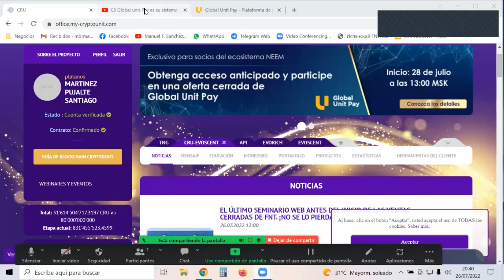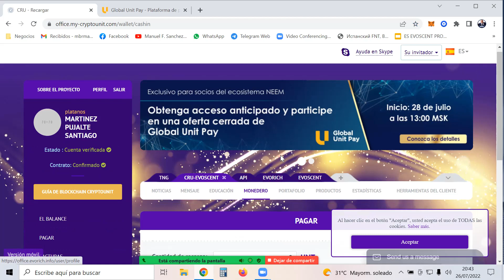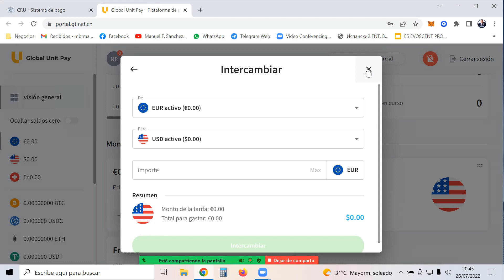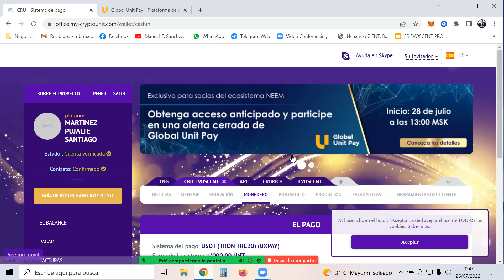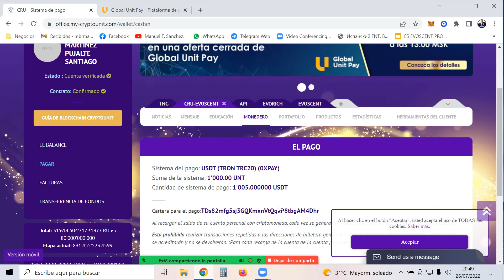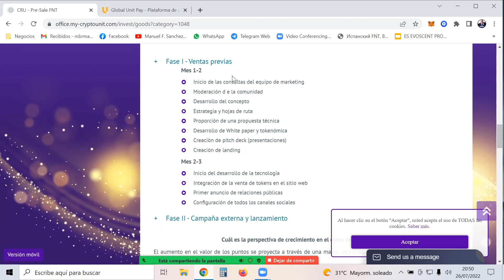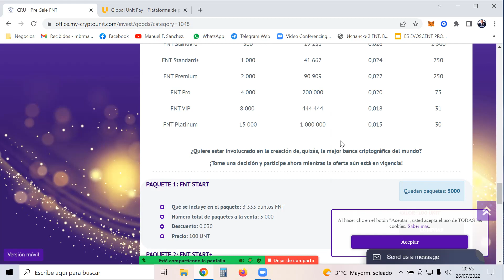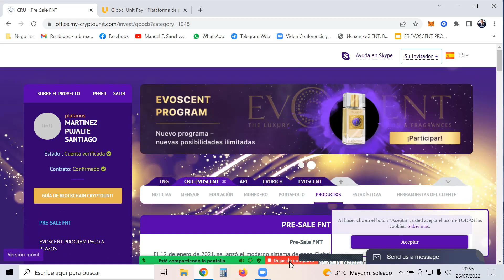💰RECARGA RECOMENDABLE MONEDERO CRU/EVOSCENT, PARA PARTICIPAR EN LA RONDA GUP(Global Unit Pay)💰